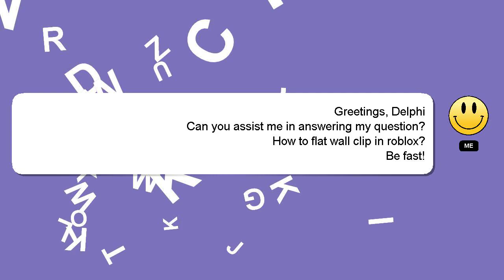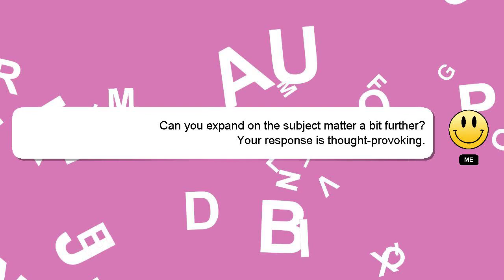How to flat wall clip in roblox?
An introduction to myself in a few words, Hey, I'm known as Delphi. I am available to help you find solutions to your inquiries. - How to flat wall clip in roblox?

If you need more specific information, let me know by leaving a comment or starting a chat. Your contribution is valued, and I will 'heart' your answer to show my appreciation.

*2 What we are experimenting :*